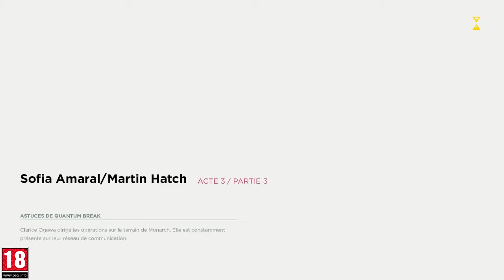Quantum Break #9 Jonction 3 Amaral VS Hatch ! Xbox One !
Jeu : Quantum Break  Editeur : Microsoft   Développeur : Remedy

Petit TPS dynamique. On y incarne Jack Joyce, qui se découvre des pouvoirs après un accident ayant entrainé une fracture temporelle. Il va en tirer profit pour permettre au temps de reprendre son cours normal.

Si tu as aimé la vidéo, un petit like et partage là.
N'hésite pas à laisser un commentaire, j’essaierai d'y répondre !

Mon Skype : mrnoursgaming
Mon PSN : Mr_NoursTW
Mon Gamertag : MrNoursTW
Ma Chaîne Twitch : Noursgamingtv
Ma Communauté PS4 : La Team Nours !